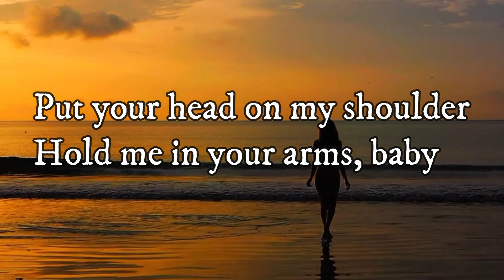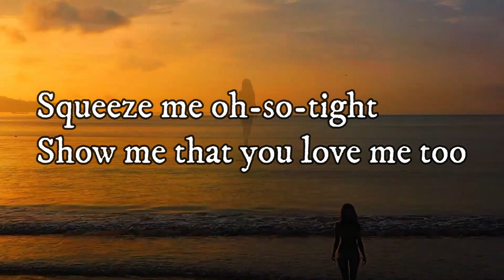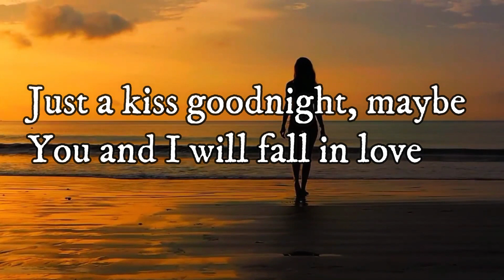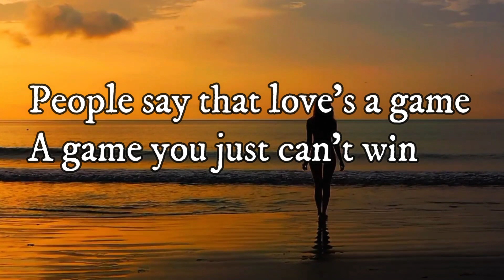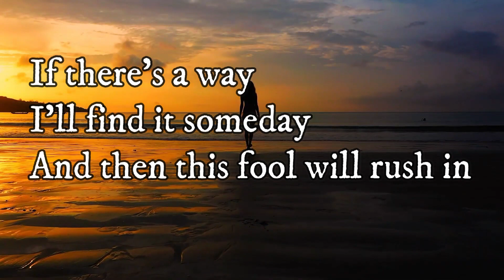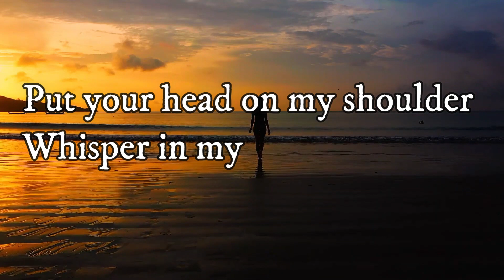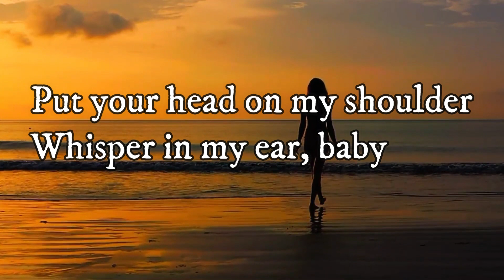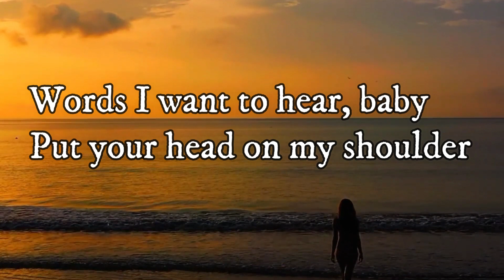Put Your Head On My Shoulder (Lyric Video)